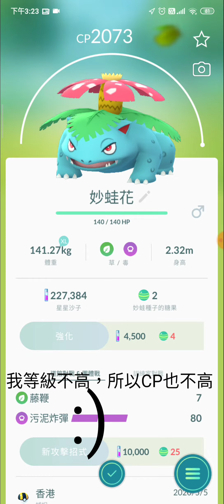Pokemon go:進化妙蛙花和超甲犀牛